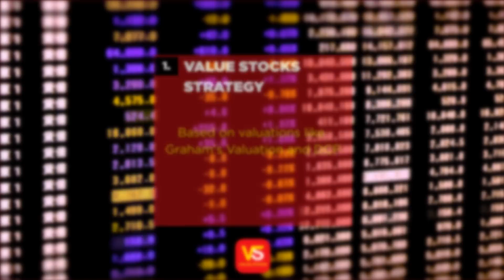Mumbai Free Session : Know Good Fundamental Stocks @ Bargain Price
Join us for a powerful 3 hour Free session by Mr Shailesh Saraf himself on 7th November 2019 from 5:00 PM to 8:00 PM at Oneup Banquets Mumbai.
Learn the 5 principles or golden rules to become a great investor:   1. Value Stocks Strategy - Based on valuations like Graham's
    Valuation and DCF
2. Action Stocks Strategy - Based on Price and Momentum
3. Long Term or Quality Stocks Strategy - Based on return on Equity
    & Free Cash Flow
4. Using Growth Stocks Strategy - Based on Sales Growth. EBIT
    Growth & Net Profit  Growth
5. Exit Stocks Strategy- Based on Pledge. Debt Equity Ratio & Loss
    making companies

and more...

Address:    1st Floor, Palm Spring Building Next to D-MART, New Link Rd, above Croma Showroom, Malad West, Mumbai, Maharashtra 400064.

Get the most suitable stocks for investment based on successful strategies and rules followed by world famous Market Gurus. Learn VALUE - the 4 most powerful strategies for investing used by all great investors. This one is for those investors who like to follow the formula of successful people.

This App is a product of Dynamic Equities Pvt Ltd and ideated by Mr Shailesh Saraf

Mr. Shailesh Saraf has an experience of nearly 25 years in the financial markets especially in areas related to capital & derivatives market operations, trading, research and management. Mr Shailesh Saraf has learnt international best practices and continues to strive for nothing but the best in terms of both moral and material growth. Under the guidance and mentorship of Mr. Shailesh Saraf, our Research Analysts are dedicatedly involved in guiding the users of our to trade effectively in the market.

Dynamic’s PMS & Mutual Funds product has been ideated by Mr Saraf as Fund Manager & Advisor. Mr Saraf has also been instrumental in spearheading the launch of Dynamic’s App - Value Stocks & MFDirect which mainly focuses on in depth research of Stocks & Mutual Funds.

Mr Shailesh Saraf’s passion for the markets has led to many innovative strategies for the Company. His vision of spreading market knowledge, so that no investor loses money out of ignorance.

Download Valuestocks App today